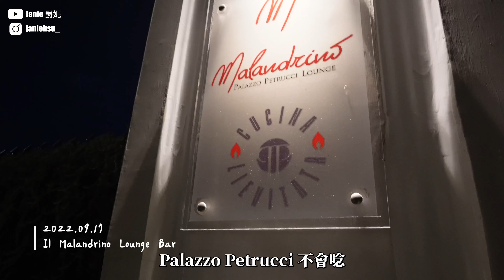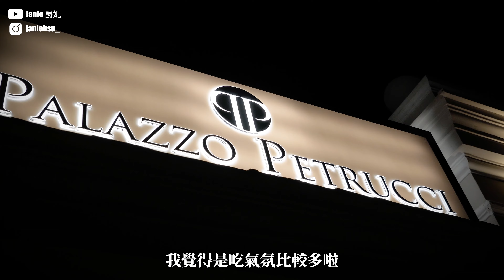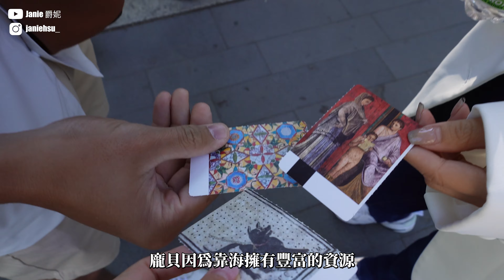南義Vlog：終於去到人間天堂「阿馬爾菲海岸」、最想去的「天能」拍攝地、龐貝古城有妓院？！拿破崙米其林一星好吃嗎？｜Janie爵妮